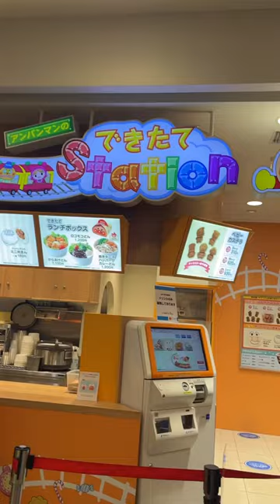アンパンマンミュージアムにところどころ書かれている言葉が心に沁みた〜